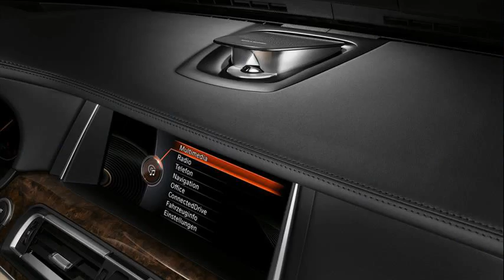bmw 740d xdrive price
bmw 535i xdrive price
bmw 750li xdrive price